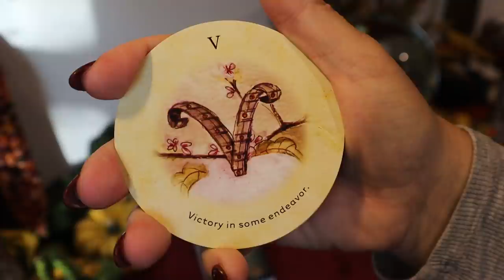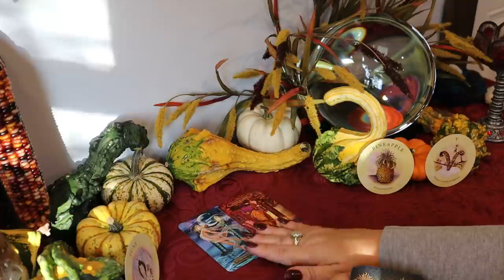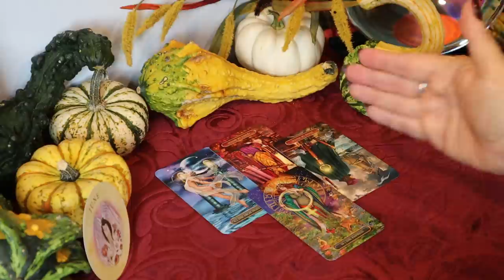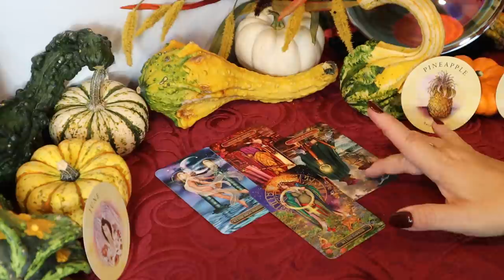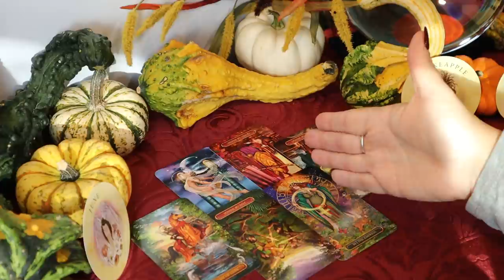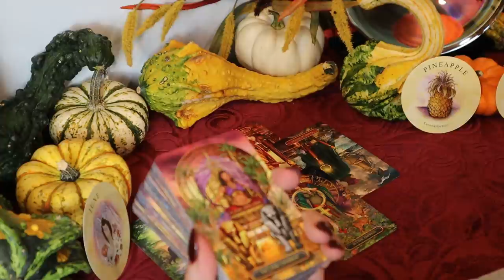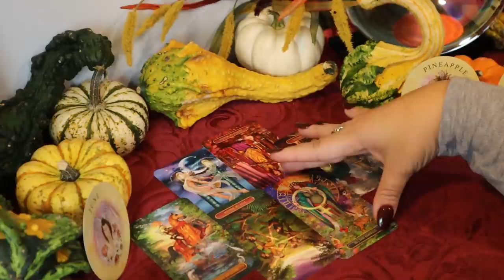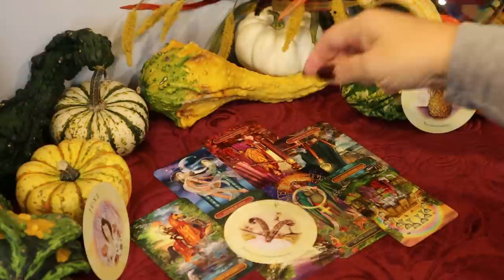Sagittarius ~ Leveling Up...Changing Your Goals ~ October 12-19 New Moon Tarot Reading Sagittarius